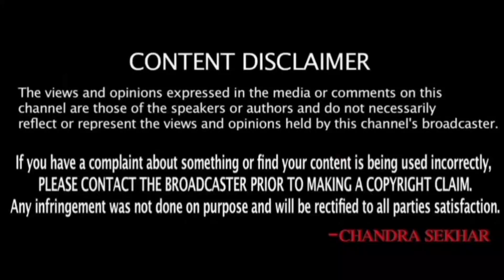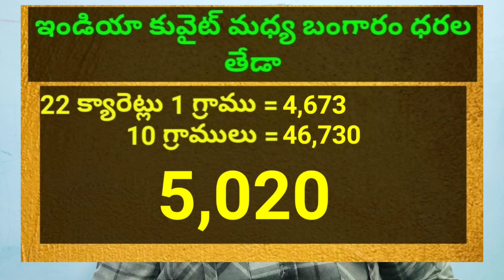కువైట్ మరియు ఇండియా లో ఈరోజు బంగారం ధరలు || Today Gold Price In Kuwait || Gold News 888 || SukanyaTv